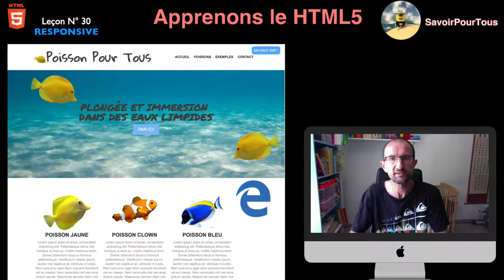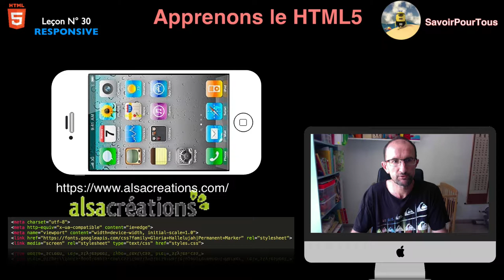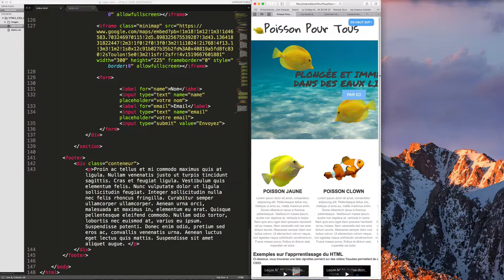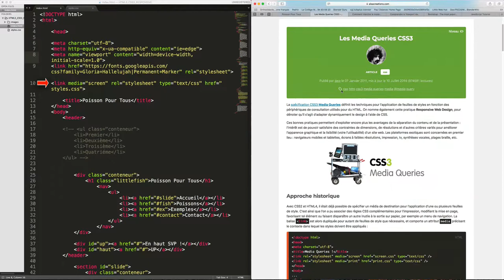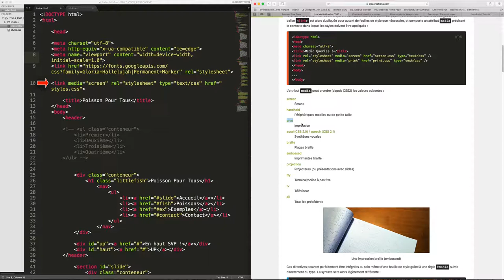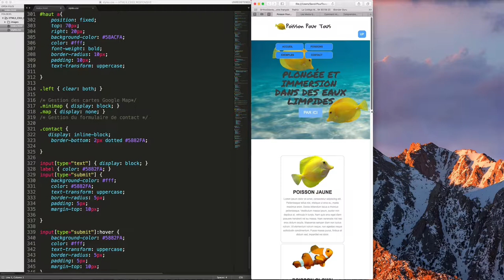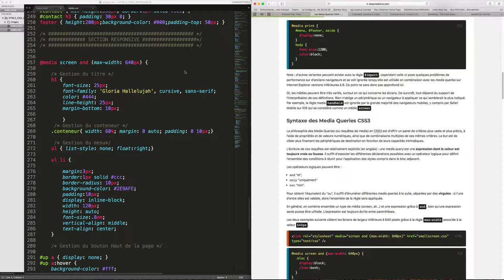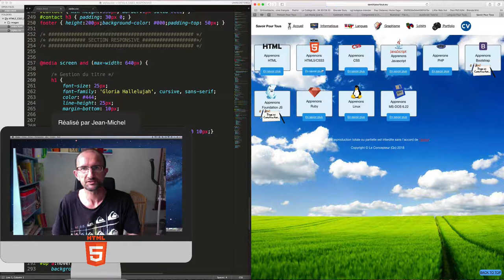Leçon N° 30: c'est quoi le responsive - Apprendre HTML5 - CSS3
Dans cette vidéo, nous allons voir et comprendre ce que l'on appelle le media responsive.

Voici quelques liens intéressants comme évoqué dans la vidéo

Pour finir, comme évoqué dans la vidéo, c'est la dernière vidéo sur l'apprentissage du HTML5/CSS3, on continuera avec un framework de type Bootstrap 4.0 et un peu de JavaScript.